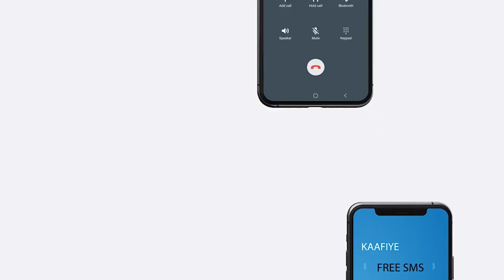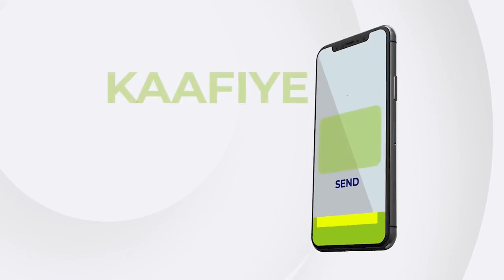Maxay tahay khudbada Abiy Ahmed uu ka jeediyay golaha wakiilada Itoobiya iyo xabad joojinta TPLF?.